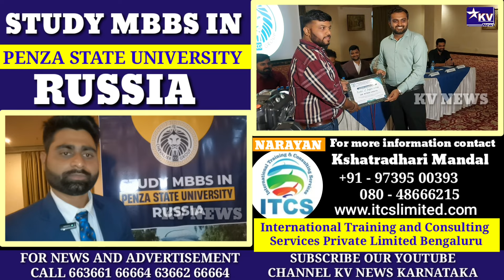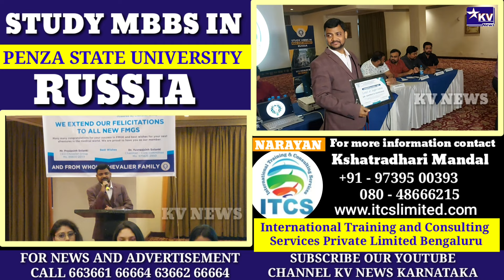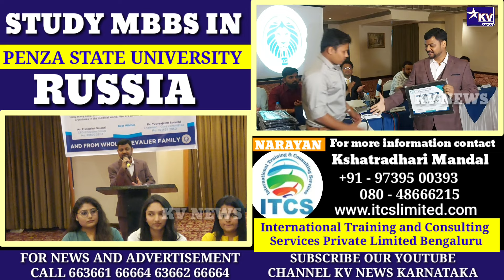Study MBBS IN Penza State Russia contact International Training and Consulting Services Pvt Ltd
Study MBBS IN
Penza State Russia
contact International Training and Consulting Services Private Limited Bengaluru 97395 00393
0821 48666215